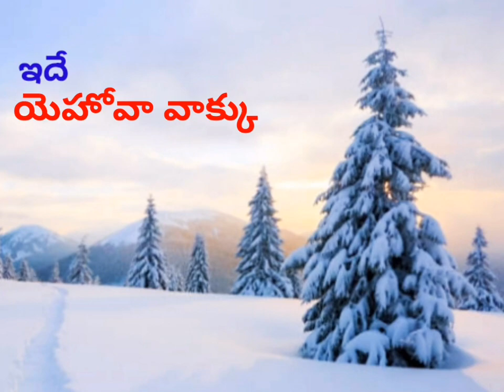మంచు...☁️☁️☁️||shorts||short videos@Naveen thota creations